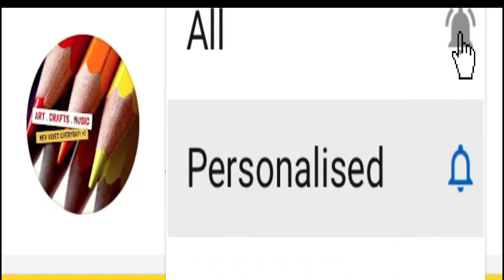How to Draw Violet Flower step by step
Learn how to draw violet flower step by step. Drawing pencil  name :  Staedtler (Mars Lumograph Graphite Sketching Pencils)